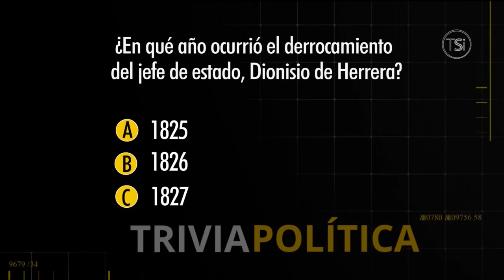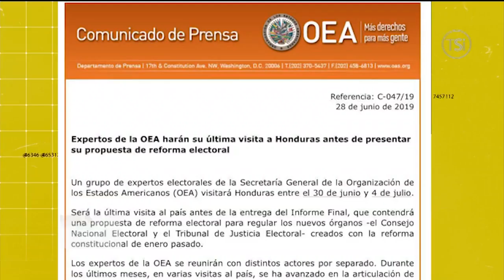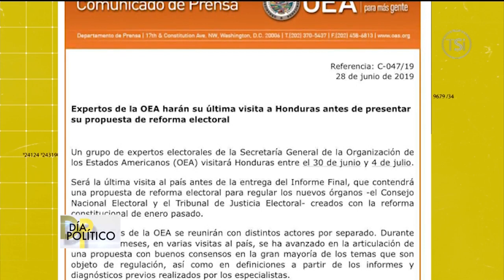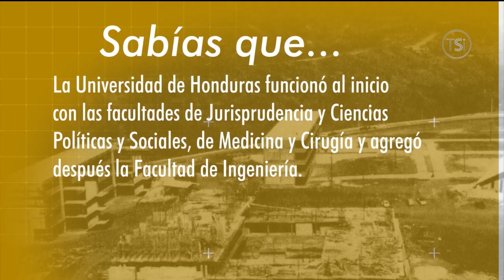Día Político -28 de Junio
Encuentra más programas de “Día Político” en la sección TVC PLAY ingresando al siguiente